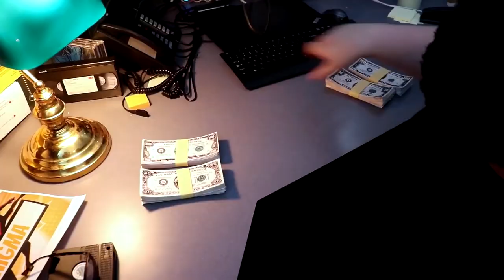Our Community, "Autism Nova Scotia" Art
In this Our Community digital exclusive, Patricia George-Zwicker, facilitator for Video Project, describes art and what it can do.

Tune in to Our Community, "Autism Nova Scotia," Thursday, May 20, at 8 p.m. Eastern on AMI-tv. Stream past seasons and episodes on AMI.ca and the AMI-tv App.